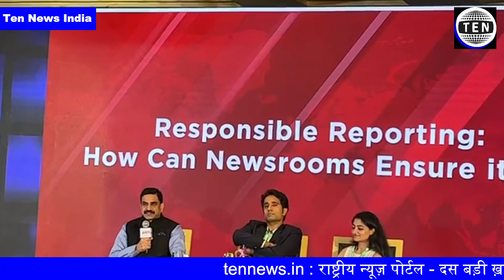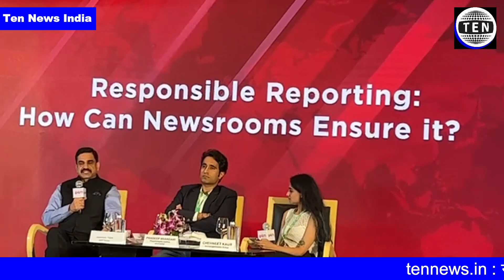सीमा हैदर के बारे में क्या बोले ABP NEWS एडिटर | e4m NEWS NEXT 2023 | Pakistan